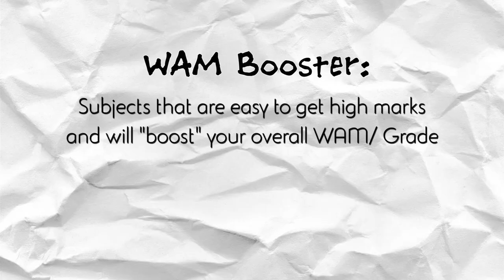How I Ranked 1st in University Consistently (With Minimal Effort)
👋🏻 Hey guys!  In today's video, I go over how I Ranked 1st in many of my university subjects consistently by applying minimal effort (and you can too!) I talk about how you can take advantage of things in university/ college to get a HD in uni or a 4.0 Gpa. These are some of the tips and tricks I have used successfully in the past. Enjoy!

0:00 Introduction
0:38 Correct Mindset
3:13 Understand assessment structure
5:30 Keep up throughout the year
8:31 Go to consultations/ clinic tutorials
9:45 Scab marks early on
11:00 What's next?

If you enjoy this video and want to see more about studying or university tips, please leave a comment down below saying what you found most helpful and suggest any new video ideas that will help with your future studies!

My name is Shane and I am an Engineering and Commerce graduate from The University of Sydney and I completed the HSC in 2017 with an ATAR of 99.90. This channel is dedicated to studying tips and motivation for high school/ HSC and university/ college students and giving prospective uni students an insight into college life.  I hope you can find this useful! Enjoy!